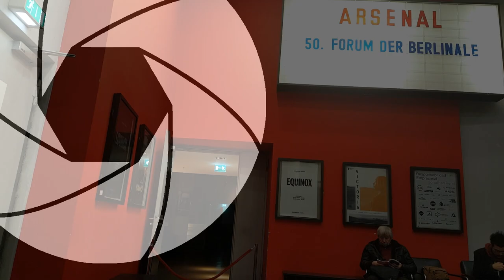arteshot 66: SPECIAL zur 70. Berlinale 2020 - 6. Teil, "The Trouble With Being Born"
„arteshots“ sind Kurzbesprechungen aktueller Kinostarts des Münchner Filmmagazins artechock (vgl. Engl. „shot“: Einstellungsgröße, Pistolenschuss und alkoholisches Getränk aus Shot-Glas).

Die arteshots stehen im Sinne von Heinrich von Kleists Aufsatz „Über die allmähliche Verfertigung der Gedanken beim Reden“ (1805). Sie sind bewusst „rough“, spontan und ungeskriptet gefertigt, sollen einen ungefilterten, ungezwungenen Eindruck der Meinungen unserer Redner vermitteln und dienen als Ergänzung zu den ausführlichen kritischen Texten

arteshot 66: SPECIAL zur 70. Berlinale 2020 - 6. Teil, "The Trouble With Being Born" von Sandra Wollner (A/D 2020), der in der neuen Sektion "Encounters" läuft.
Redner: Rüdiger Suchsland
Gestaltung von Vor- und Abspann: Felicitas Hübner
Fotos: Felicitas Hübner und Jürgen Krainhöfner